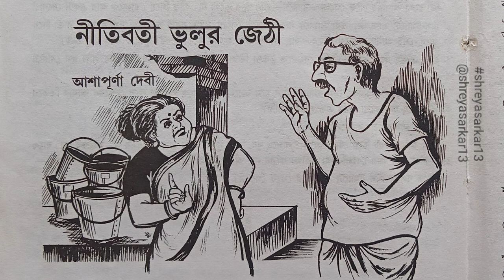'নীতিবতী ভুলুর জেঠী'| Ashapurna Devi |Bengali Audio Story | social satire (sarcasm)|Shreya Sarkar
"নীতিবতী ভুলুর জেঠী" / 'nitiboti bhulur jethi' ; আশাপূর্ণা দেবী ; Ashapurna Devi ; Ashapurna Debi ; Bengali Audio Story ; Audiobook Bangla ; social satire ( sarcasm ) ; Shreya Sarkar ; সামাজিক ; ব্যঙ্গাত্মক ; শ্রেয়া সরকার ; Audio Series Podcast ; YouTube Channel ; বাংলা ছোট গল্প ; Bengali Short Story ; BedTime-Stories ; Story-Times ; Story-Teller ;